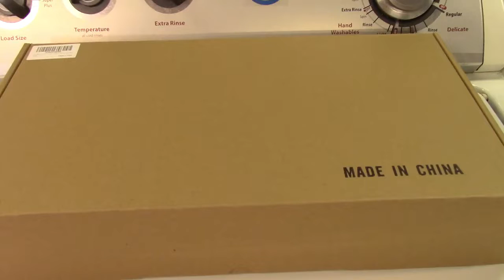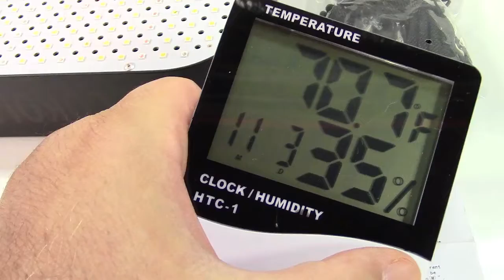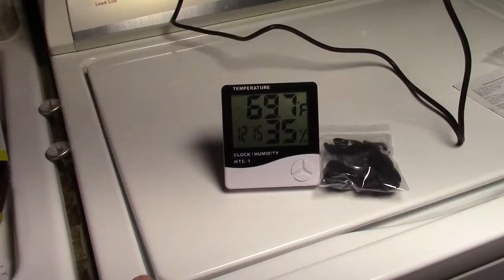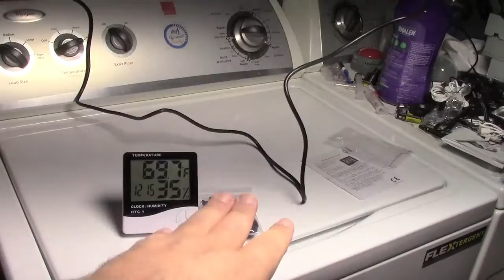COKOLILA 1000W Full-Spectrum LED Grow Light Review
The light has warm and neutral white LEDs, as well as some infrared and UV LEDs to give the proper color plants need to thrive.  Included is a hanging kit with carabiner.  The light puts out the equivalent of 1000 watts of light, using only 80 watts.  Also, there's a dimming control built right in, so you can get just the amount of light you need.

A bonus clock/calendar/temperature/humidity display is included, to ensure your plants will thrive.